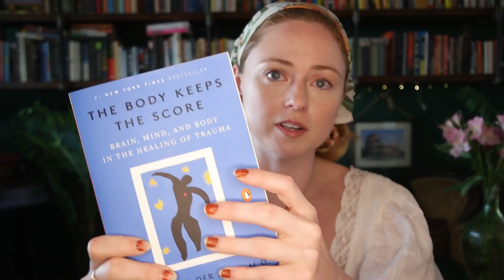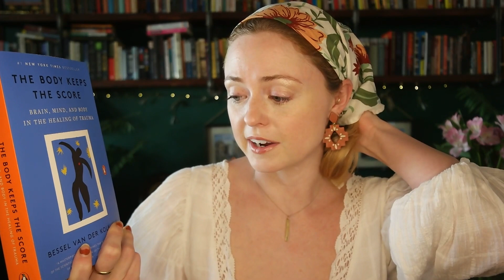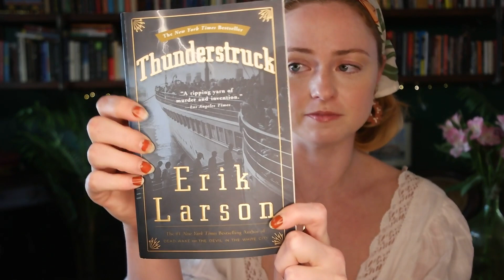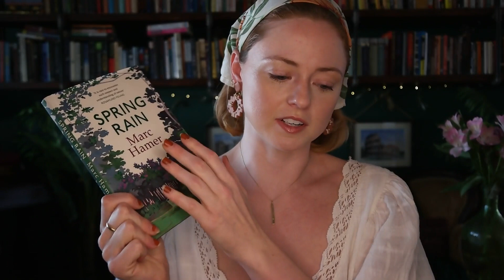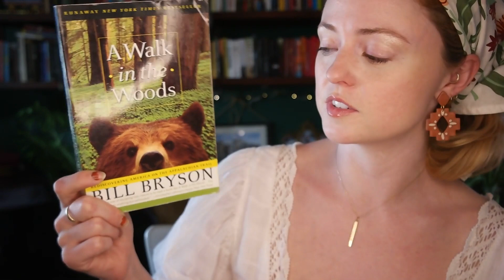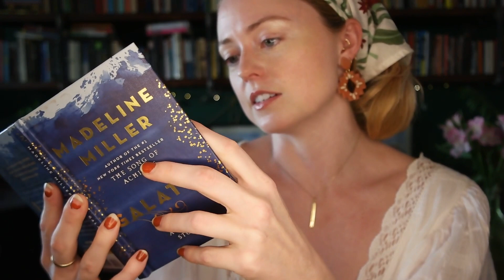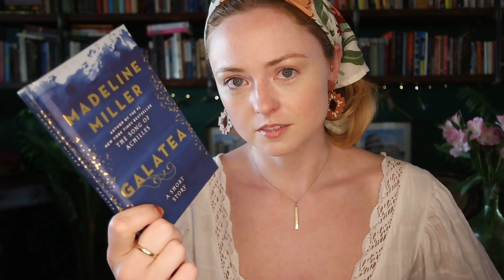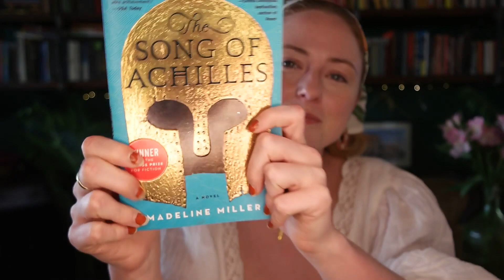Favorite (and least fav) Books of 2023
Well I didn't read as many books as I'd hoped in 2023, but a few of the ones I did read impacted me A LOT. I hope you enjoy this wrap up, and don't forget to tell me your favorite read of last year! Scroll down for video links for the books mentioned here.

Support me!

Bookstagram: saoirsesshelf

Catstagram: springerandkatahdin